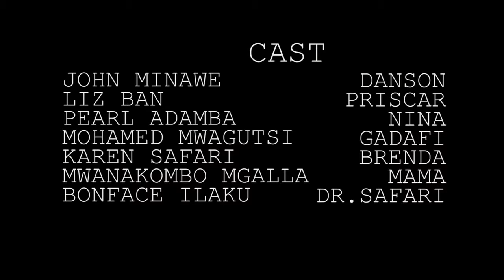best Swahili movie 2023